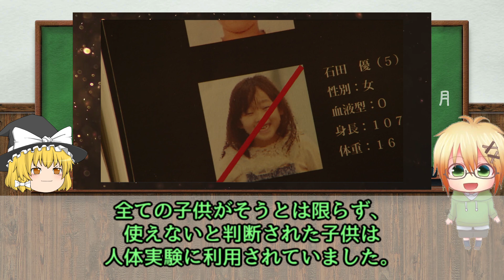【ゆっくり解説】大人な香り？貴虎の正妻？アーマードライダーイドゥンを解説！【仮面ライダー鎧武（ガイム）】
今回は仮面ライダー鎧武に登場するアーマードライダーイドゥンについての動画となります。
Vシネマの敵として登場したライダーですね。
貴虎とアダルティーな感じになってて、これ鎧武か？ってなりました。

仮面ライダー鎧武がyoutubeにて１・２話無料公開中！